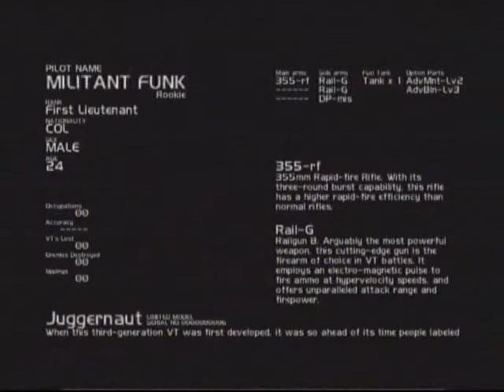Steel Battalion Blade vs. 2 Juggernauts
I was in a Blade and there made out of paper. I only got hit by one rail gun during that game and killed a Jug.